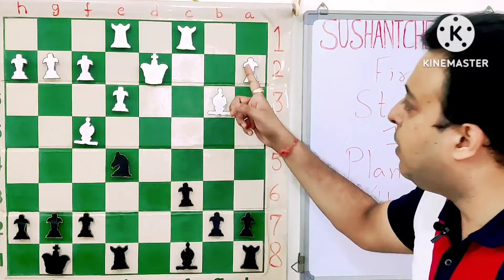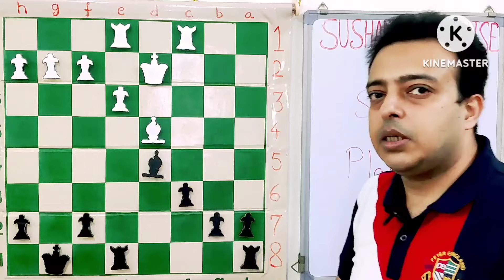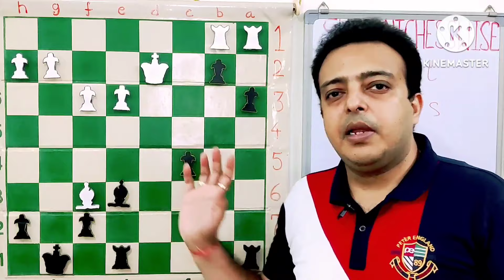Lesson - 647 First Steps In Planning (हिन्दी) ! Winning With Extra Material !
Methods Of Converting A Pawn Up Position !

Hello Friends ,

I have divided each topic into 2-3 videos so that it gives the required gap to practice whatever has been taught in these lessons.

Thanks